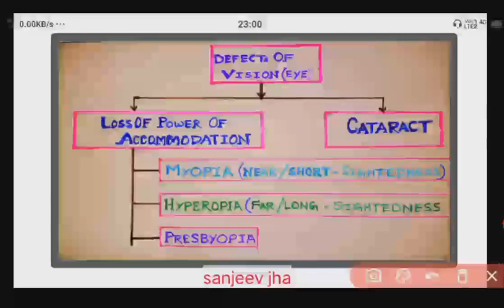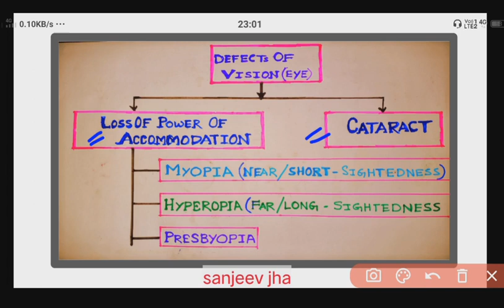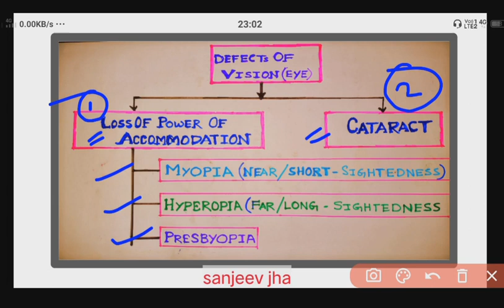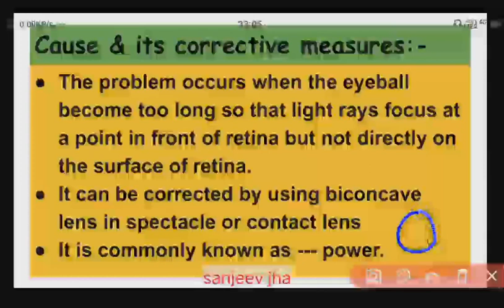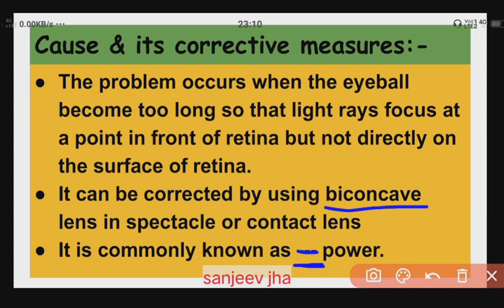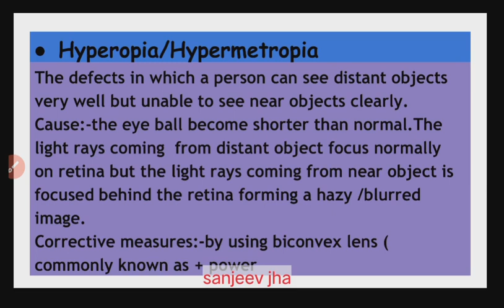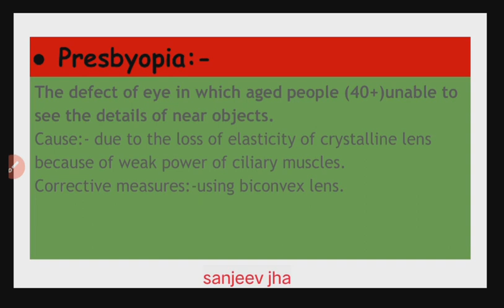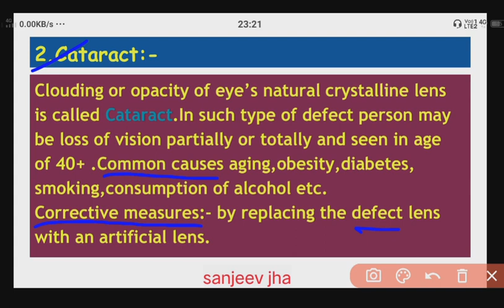Response and physical coordination in animals (defects of human eye)biology,class10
Tutorial of defects of human eye in Hindi
Explain the defects of human eye in Hindi .this is the link of all videoes regarding the human eye,start from bottom link